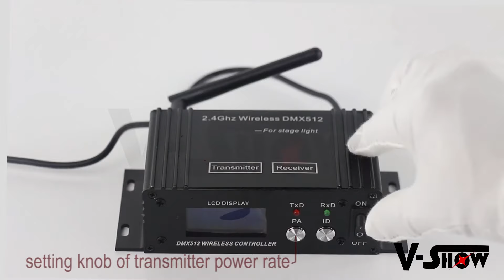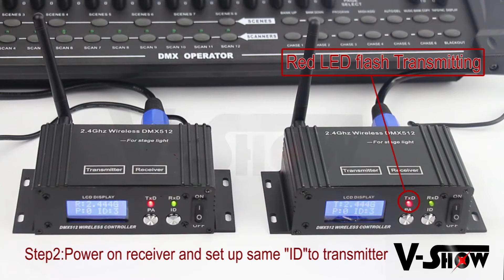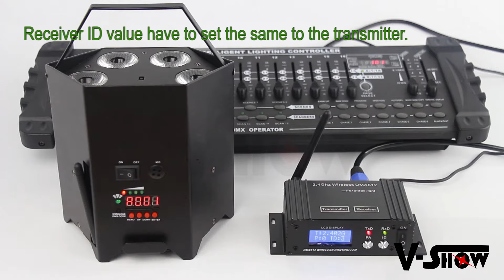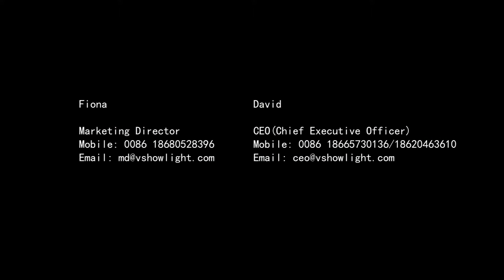LCD wireless DMX Transmitter/Receiver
Add: Blue Ocean Hi-Tech Industrial Zone,Renhe Town,Baiyun District,Guangzhou,China

Fiona
Marketing Director